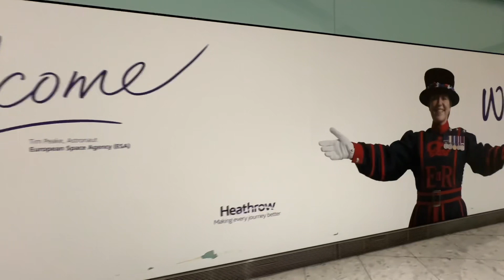Travel from Melbourne to London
Trio 28 is on the go again! This time we are travelling to London, Paris and Hong Kong.

￼Please follow us, and we will show you interesting videos of trip.

Thank you for you support, we have now reached 1000 subscribers!!

We are a lifestyle channel that shares interesting things we experience in our family life. We share our love of food🍱, travel✈️🗺, music 🎼, garden 🍄as well as our tabby cat 🐱, Cookie🍪!

We need your support to motivate us to post more videos!